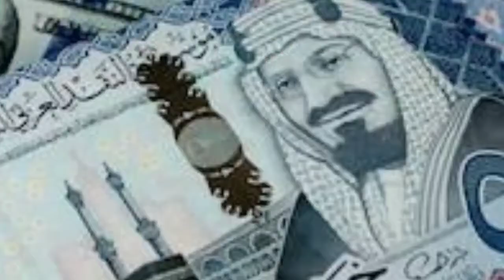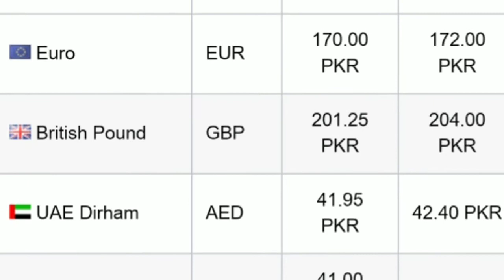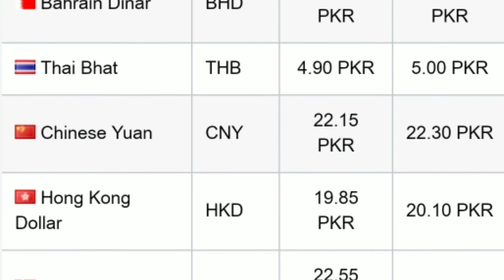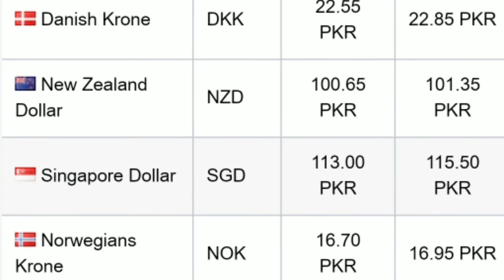RIYAL RATE TODAY 29.01.2020/DOLLAR RATE/QATRI RIYAL RATE IN PAKISTAN/OMANI DARHAM RATE/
today currency rate in pakistan|pakistan open market exchange rates|today currency updates|